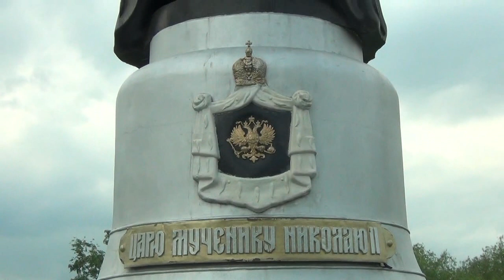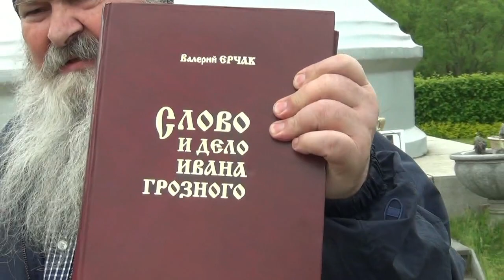Русская 282 статья продолжает действовать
Поддержка проекта:
Карточка Сбербанка - 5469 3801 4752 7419